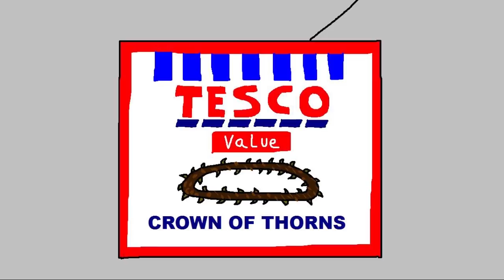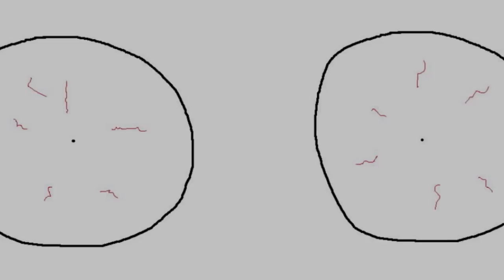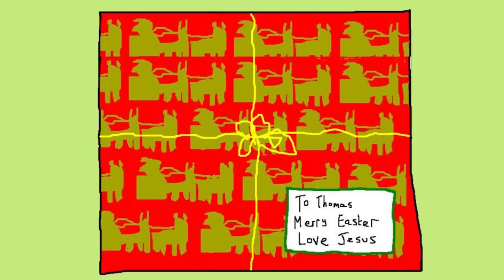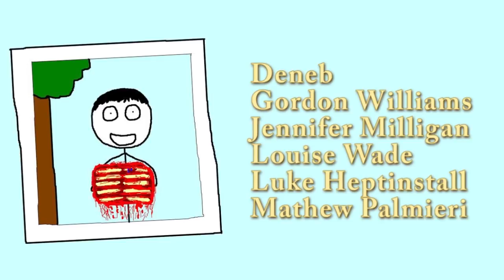Merry Easter - A short story by Stuart Hardy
This Easter, show them you care: crucify your loved ones

Car driving ambience - Pries Jensen
Car ignition, exterior A - Inspector J
front door opening - Inspector J
Blood gush/spray - Clifton M Carlson
Blood hitting window - Rock Savage
Rope pull 2 - Huggy13ear
Creaking wood - Breviceps
dripping - twitchyeric